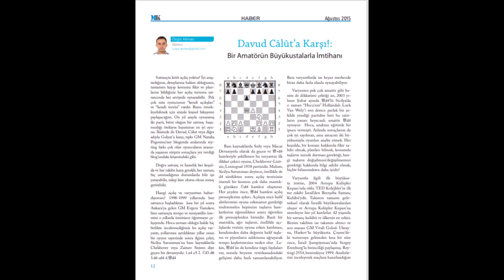mavi kale 23 a